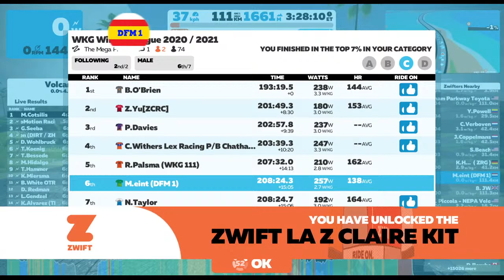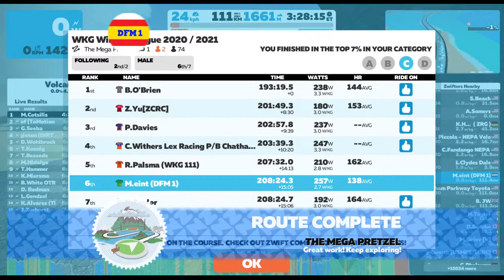Zwift - WKG -WinterLeague - The One nobody wants to do - The Megapretzel (111km)